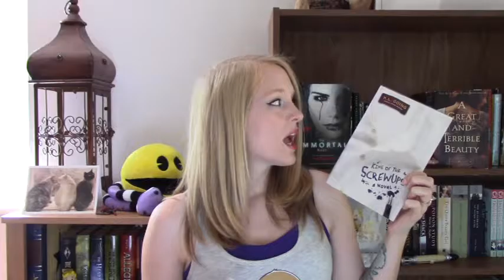Booktubeathon Day 6 | Literary Road Trip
All the places I haven't gone and wish I could see!

Joey